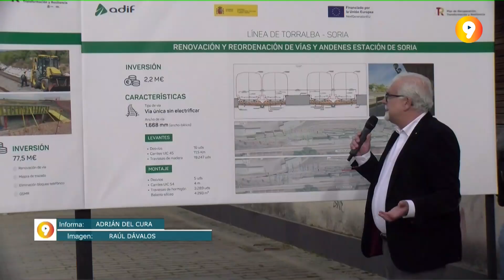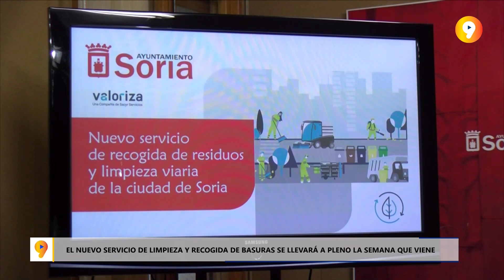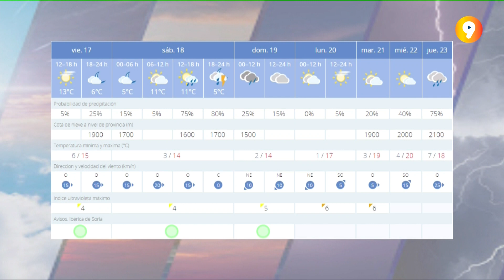SORIA EN 9 MINUTOS | Informativo del viernes, 17 de marzo de 2023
Las noticias de Soria y su provincia.